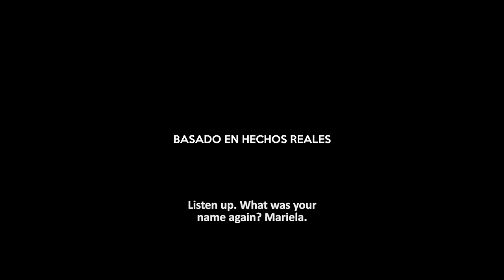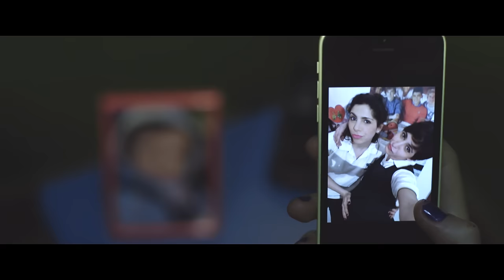Buenas Manos - Cortometraje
SINOPSIS

Una joven pareja comete el desafortunado error de dejar a su bebé en manos de una adolescente.

Guión y Dirección: Francisco Bendomir / Elenco: Tamara Garzón; Pablo Greco; Juana Greco; Eliana Blanco; Rosario Bendomir / Producción y Dirección de Arte: Luis Montoya / Dirección de Fotografía: Pedro Álvarez / Vestuario: Deby Santiago / Sonido: Vanesa Weimer / Asistente de Dirección: Sebastián Vilas / Asistente de Producción: Diego Guerra / Foquista: Irvin Castro

PREMIOS

Colorado International Film Festival (Estados Unidos)
- BEST FOREIGN FILM

Depth of Field International Film Festival (Estados Unidos)
- EXCEPTIONAL MERIT

El Dorado Film Festival (Estados Unidos)
- BEST COMEDIC FILM

Los Angeles Film Review Independent Film Awards (Estados Unidos)
- BEST ACCOMPANYING ACTOR (Pablo Greco)
- BEST ACCOMPANYING ACTRESS (Juana Greco)

San Francisco Film Awards (Estados Unidos)

San Francisco Frozen Film Festival (Estados Unidos)
- BEST COMEDIC FILM

YoungCuts Film Festival (Canadá)
- BEST EDITING

Buenos Aires Rojo Sangre (Argentina)
- PREMIO POSTPRODUCCIÓN (WANCAMP)

The Buenos Aires Festival of New Cinema (Argentina)
- WINNER, SHORT FILM CATEGORY

Rural Film Fest (España)
- MEJOR CORTOMETRAJE BIZARRO

Taranto in Short (Italia)
- MIGLIOR INTERPRETE FEMMINILE (Tamara Garzón)

Cartaxo International Fantastic and Horror Film Festival (Portugal)
- PRÉMIO DO PÚBLICO - SECÇÃO OFICIAL

InShort Film Festival (Reino Unido)
- THE BEST OF INSHORTFF

SELECCIONES

Sanford International Film Festival (Estados Unidos)
South Texas Underground Film Festival (Estados Unidos)
Tally Shorts Film Festival (Estados Unidos)
The BoneBat 'Comedy of Horrors' Film Fest (Estados Unidos)
Virginia Independent Horror Film Festival (Estados Unidos)
Festival de Cine de Paracho (México)
Festival Mundial de Cine Extremo de Veracruz (México)
Sustefest (México)
Frame by Sound Fest (República Dominicana)
Festival Cinematográfico Visión Ribereña (Argentina)
Festival Internacional de Cine de Tapiales "TAFIC" (Argentina)
Festival Internacional del Cortometraje (Argentina)
Jujuy / Cortos (Argentina)
The Buenos Aires Film Festival of New Cinema (Argentina)
Festival de Cine y Video Cultura Caótica (Bolivia)
Festival Copa dos Curtas (Brasil)
Festival Internacional de Curtas-Metragens de São Paulo (Brasil)
MIA Film Festival (Brasil)
Mostra O Seu Que Eu Mostro O Meu (Brasil)
CIM Sueca Festival de Cine Internacional de Mierdə de Suecə (España)
Fanter Film Festival (España)
Fantosfreak (España)
Festival de Cine de Alicante (España)
Gorefest Bermeo (España)
La Mano Fest (España)
OFFline Film Festival (Irlanda)
Montecatini International Short Film Festival (Italia)
Skepto International Film Festival (Italia)
Taglia Corti (Italia)
Carmarthen Bay Film Festival (Reino Unido)
Celluloid Screams (Reino Unido)
Colchester Film Festival (Reino Unido)
Loch Ness Film Festival (Reino Unido)
Plymouth Film Festival (Reino Unido)
Raindance Film Festival (Reino Unido)